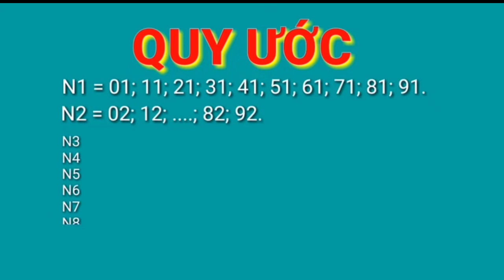Dự đoán xổ số Miền NAm Hôm nay 13 tháng 8, 2022 - XS TPHCM, Long An, Bình Phước, Hậu Giang